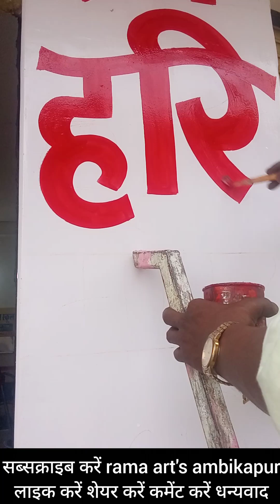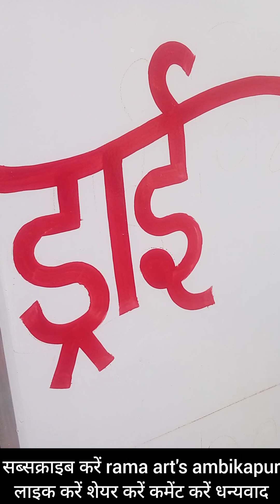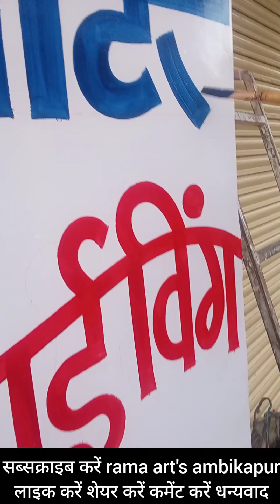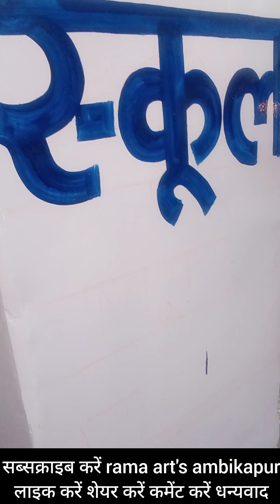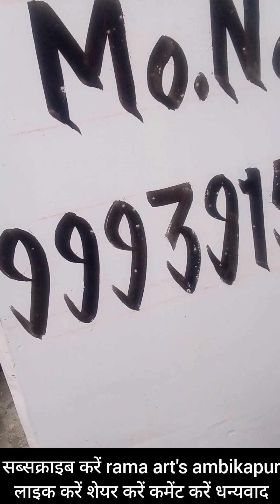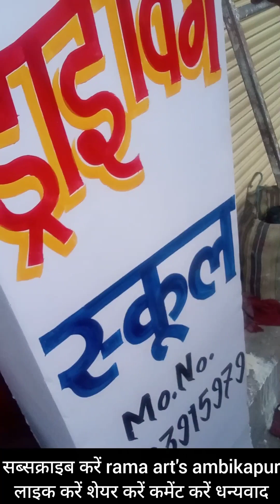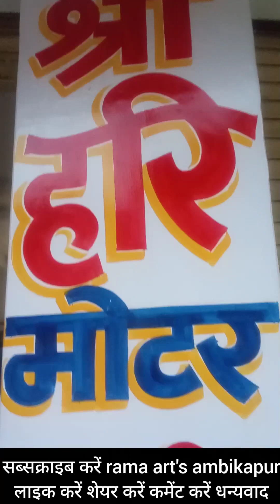आयल पेंट ब्रश से दीवाल पर लिखना/wall writing painting | @ramaartsambikapur2513